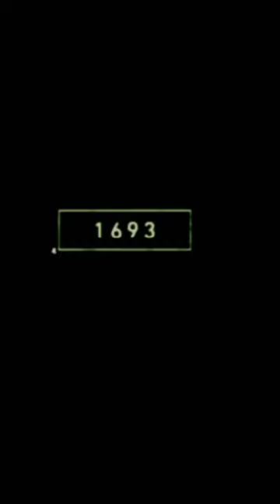2022 peacock// and// 3000 BCE peacock old animal 🥺 तो